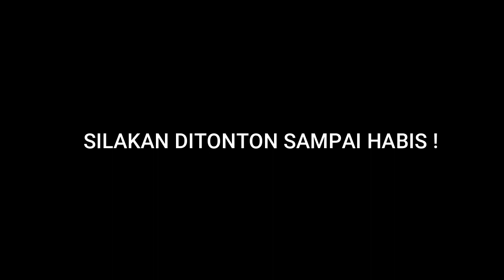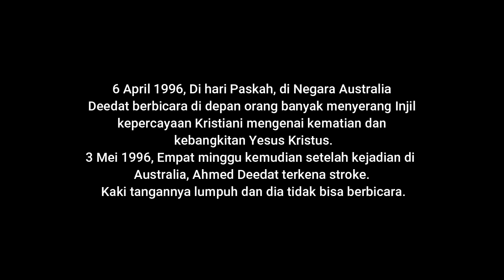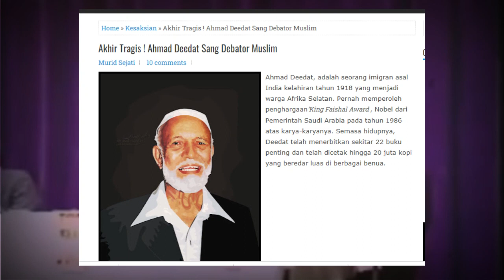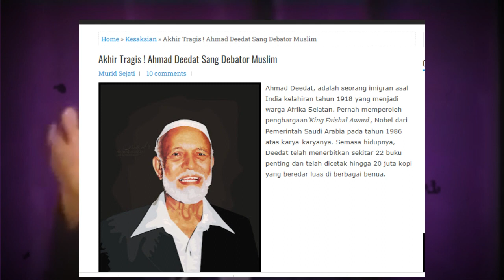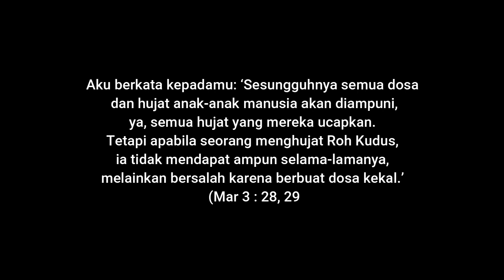INI YANG TERJADI JIKA MENGHUJAT ROH KUDUS!! MENGENANG AHMAD DEEDAT!